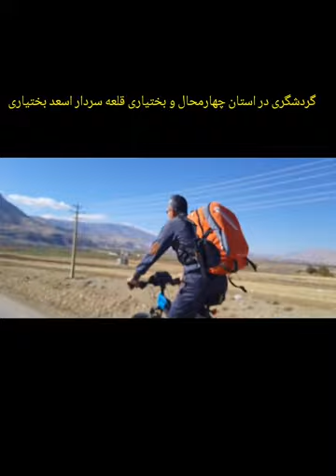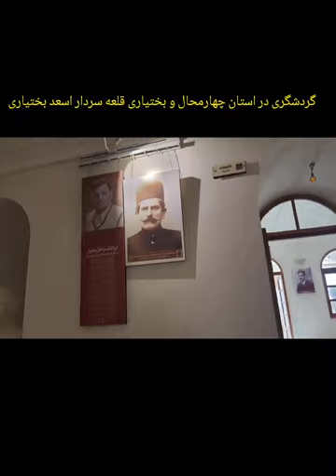Tourism in Chaharmahal and Bakhtiari province, Sardar Asad Bakhtiari castle